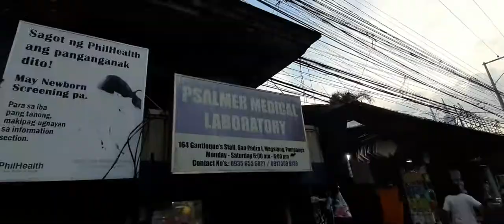How to solve waterleak in condura inverter split type aircon | MHARKTV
Mga ka Dahdz ayun na nga sobrang dumi ng aircon natin dahil din sa tagal na di nalilinis at sa area nito dahil harapan sya ng daan kaya ganun nalang sya ka dumi. Panatiliin din natin ang every cleaning schedule ay mamaintain para maiwasan ang mga ganitong problema at mas mapatagal pa ang buhay ng ating mga minamahal na aircon.

Mga ka Dhadz maraming salamat😊
Godbless😇